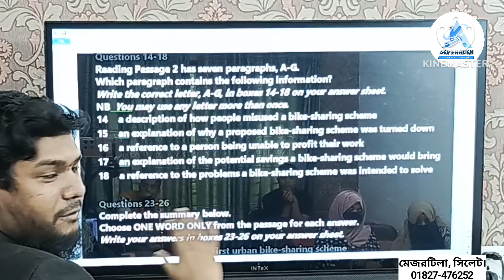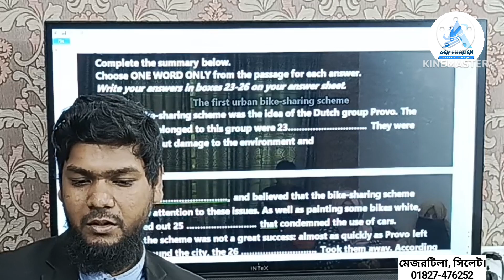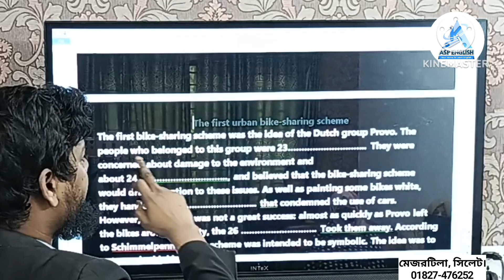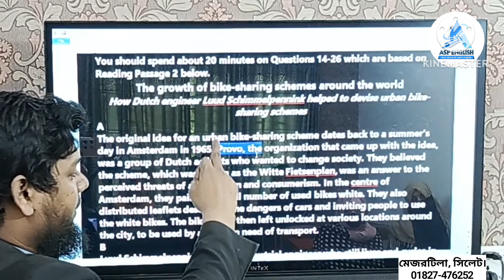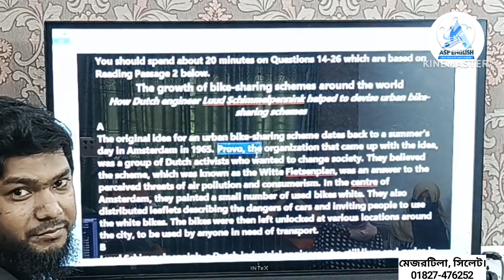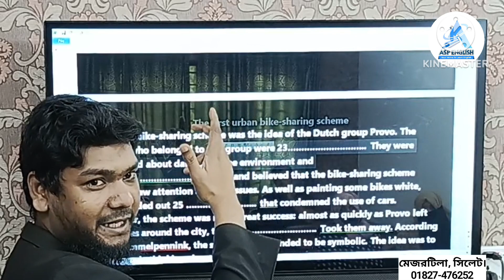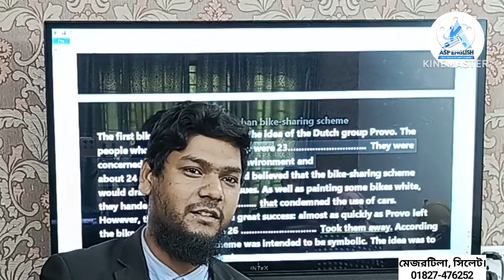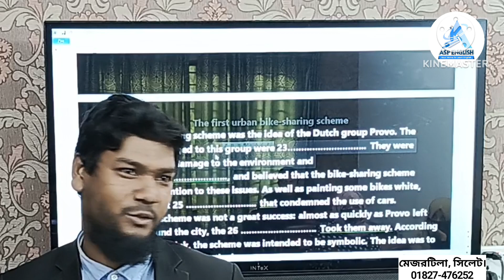IELTS Reading এ প্রশ্নের মধ্যেই প্রশ্নের উত্তর- Part 4